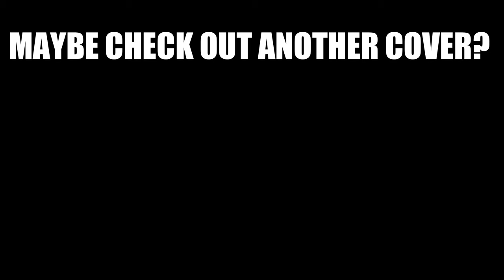Watermelon Sugar (Harry Styles) METAL FUNK COVER